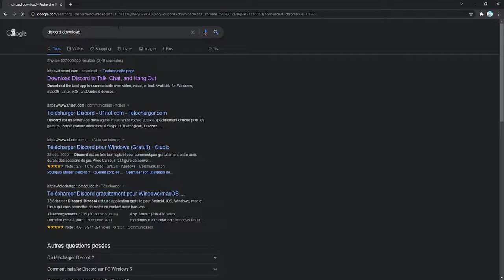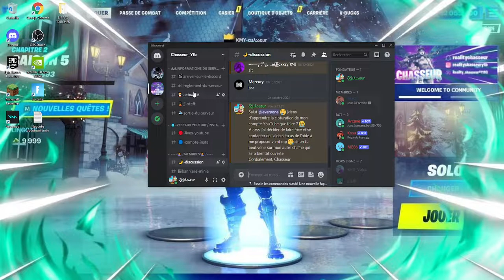[TUTO] COMMENT INSTALLER DISCORD SUR WINDOWS/MAC EN 2021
💜 Code Créateur : CSR

 • JE VOUS PRESENTE ...